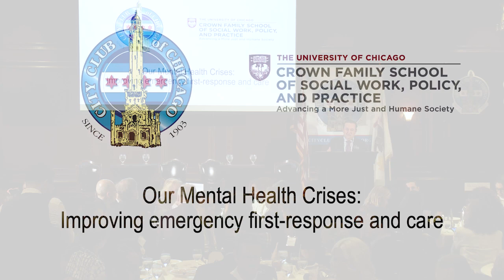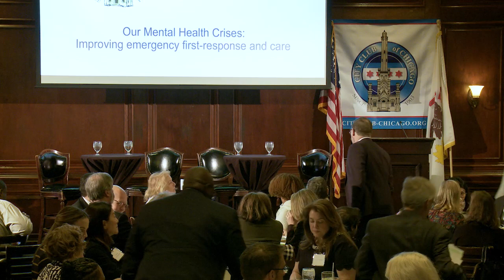Our Mental Health Crises: Improving emergency response and care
moderated by WBEZ's Shannon Heffernan
Harold Pollack, Matt Richards, Sheriff Jerry Clayton

Join us for a conversation on what we are learning from collaborations among public health leaders, law enforcement officials, and researchers about ways we can improve emergency first-response and follow-up to mental health crises.

The City Club of Chicago and the University of Chicago Crown Family School of Social Work, Policy, and Practice are partnering on a year-long event series that explores the many ways that local leaders are partnering with researchers to advance evidence-based policies that strengthen Chicago’s diverse communities.

Harold Pollack is the Helen Ross Professor at the Crown Family School of Social Work, Policy, and Practice.

Co-founder of the University of Chicago Crime Lab, he is co-director of the University of Chicago Health Lab. He is a committee member of the Center for Health Administration Studies (CHAS) at the University of Chicago. His current NIH-funded research concerns improved services for individuals at the boundaries of the behavioral health and criminal justice systems, disabilities, and two major new efforts to address the opioid epidemic in Illinois and across the nation.

Past President of the Health Politics and Policy section of the American Political Science Association, Professor Pollack has been appointed to three committees of the National Academy of Sciences. He received his undergraduate degree, magna cum laude, in Electrical Engineering and Computer Science from Princeton University. He holds master's and doctorate degrees in Public Policy from the Kennedy School of Government, Harvard University. Before coming to Crown Family School, Professor Pollack was a Robert Wood Johnson Foundation Scholar in Health Policy Research at Yale University and taught Health Management and Policy at the University of Michigan School of Public Health.

Jerry L. Clayton is a 29-year criminal justice professional, currently serving his third term as the Sheriff of Washtenaw County, Michigan. Sheriff Clayton leads an organization of approximately 420 staff, serving a population of over 358,000, covering a 720 square mile geographical area.

Sheriff Clayton serves as co-chairman of Transform911, a national initiative to improve 911 communication centers to improve 911 emergency communication centers throughout the country, making them better able to assist the public.

Sheriff Clayton serves on the boards of numerous local organizations. These include the Washtenaw Area Council for Children, the local Chapter of NAMI (National Alliance on Mental Illness), the Washtenaw County Mental Health Treatment Court Advisory Board and the Washtenaw County Continuum of Care Board (ending homelessness).

Jerry has received international recognition for his work in the Criminal Justice field. In 2016 he was invited as a representative of law enforcement to attend an international Community Policing conference in Barcelona, Spain. In 2017, at the invitation of the United Nations High Commission on Human Rights, Sheriff Clayton was the representative from the United States and a presenter at an international conference on law enforcement and bias-based policing in Geneva, Switzerland.
Sheriff Clayton attended Eastern Michigan University, majoring in Public Safety Administration.

Matt Richards is a healthcare administrator and LCSW with 15 years of progressively responsible experience in healthcare, clinical administration, and social service program development. As Deputy Commissioner of Behavioral Health, Matt oversee CDPH's community safety, mental health, and substance use and recovery programs.

Shannon Heffernan is a criminal justice reporter for WBEZ Chicago. She’s also reported on mental health, poverty, labor and climate change.

Her reporting has earned her a Third Coast International Audio Festival Award, a National Murrow Award for best writing and a PRINDI for best writing, as well as awards from the Illinois AP and Chicago Headline Club. She worked on the 16 Shots podcast, which was a Scripps Howard finalist. Her work has been heard on local and national programming, including This American Life.

Shannon also writes short fictional stories and has been published Hobart, The Indiana Review and The Columbia Review, where she won the 2016 prize for fiction.